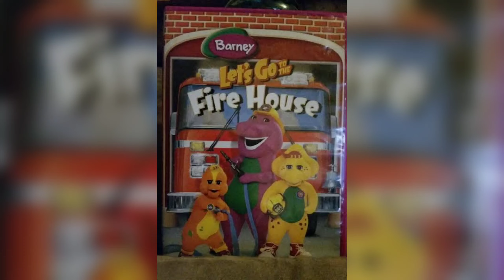Debby Ryan Net worth & Lifestyle 2023 | Bio, Age, Height, Cars, Mansion, Movies | What If..... Cast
In this  video, you'll find out Debby Ryan lifestyle, net worth, her upcoming projects, cars & house own by her, and how much she makes every year from television appearances and movies.